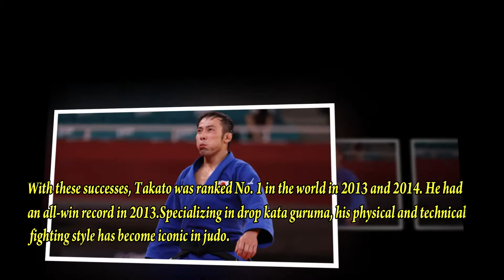Naohisa Takato | Biography | Lifestyle | Networth | Family